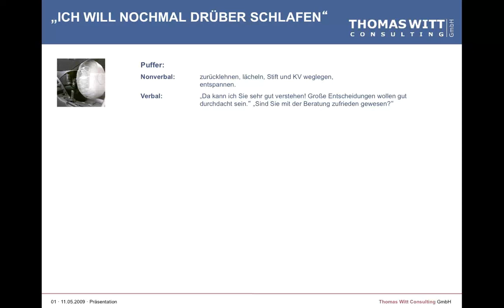100 PC - Spezialthema - Einwandbehandlung 03/13 Der Prozess 1/5 Der Airbag ist der Puffer